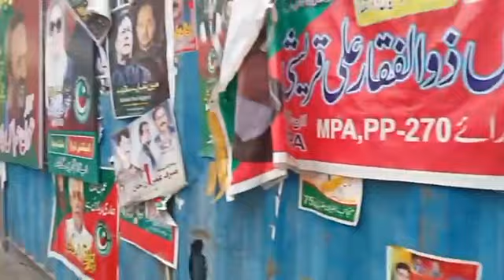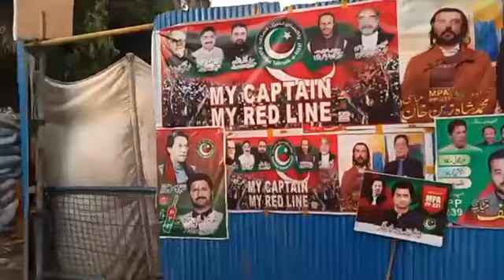High Security Alert in Zaman Park | Daily Point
Zaman Park Risk Operation Before EID
Security on High Alert in Zaman Park